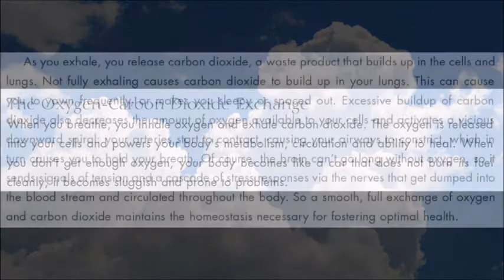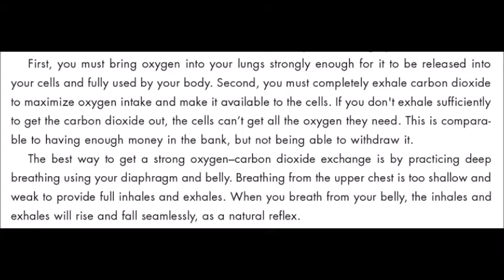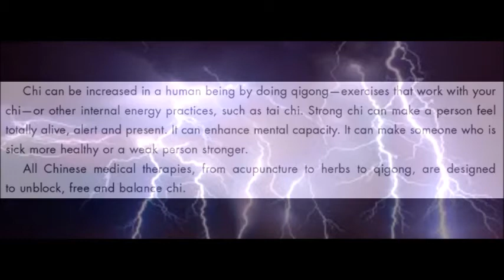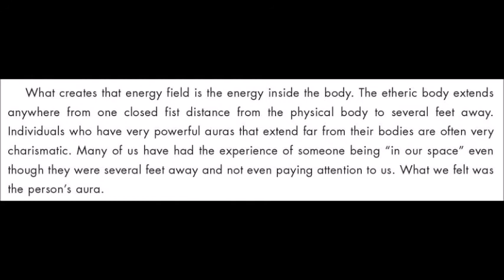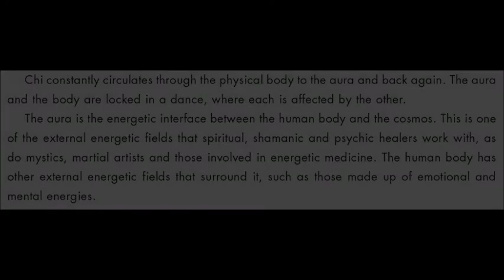Protect Your Chi, Your Connection To The Cosmos - Unmask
Chi, Qi, Prana, Ki, your connection to Source, God, Cosmos whatever you choose to call it - nurture, preserve, and protect it.  Breathe deep the freely given gift of Chi to preserve your health, your very life -- or "breathe deep the gathering gloom " of mass hysteria -- drop the mask.